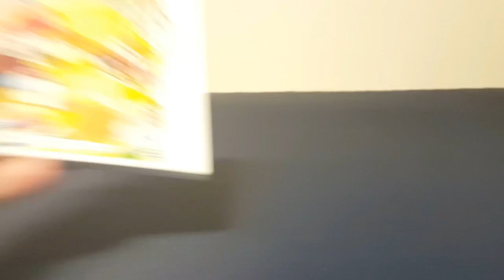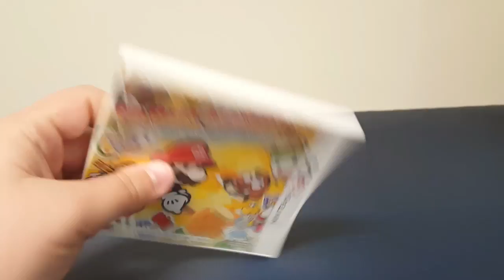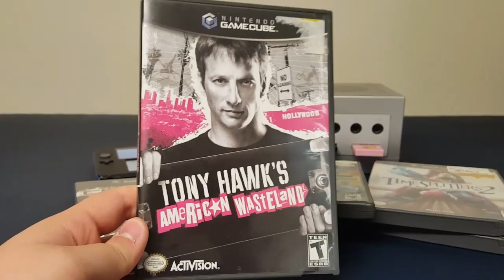College Gaming Supplies - 4th Semester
This video shows what games I am currently playing at college.